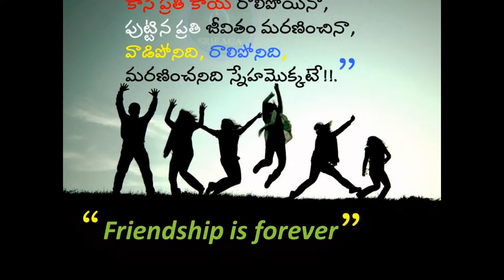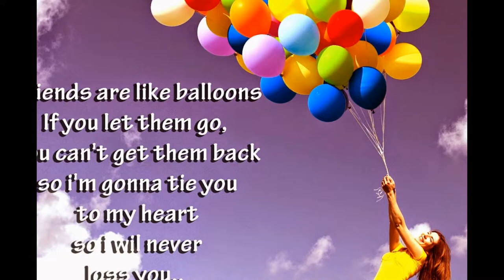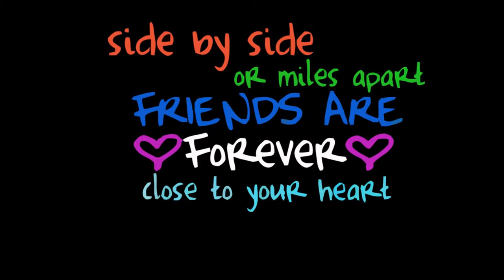friendship day on Twitter